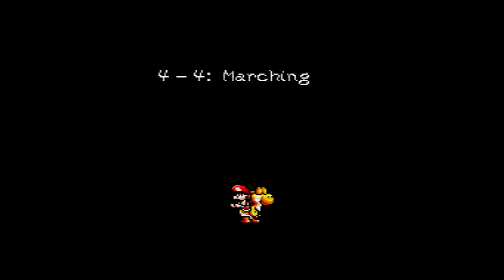SNES Yoshi's Island MSU-1: World 4 100% walkthrough (Super Mario Fusion Revival soundtrack)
This is a Yoshi's Island World 4 100% walkthrough video with the soundtrack of the fangame Super Mario Fusion Revival. Each world will have at least one or two musics changed between then.

Powerful Infant: Mucho Gusto (Ragnarok Online)
Flower Garden: Plateau (Ragnarok Online)
Athletic: We have Lee but you don't have (Ragnarok Online)
Overworld: Be Nice 'n Easy (Ragnarok Online)
Underground: Under the Ground (Ragnarok Online)
Castle: Erebos' Prelude (Ragnarok Online)
Room before boss: In Secret (Dynasty Warriors 5: Xtreme Legends)
Miniboss: Into the Arena! (Ragnarok Online)
Endboss: Passing Pleasures (Raiden III)
Stage clear: Stage clear (Xeno Fighters R)
Score tally: One Step Closer (Raiden V)
Bonus game: Adios (Ragnarok Online)